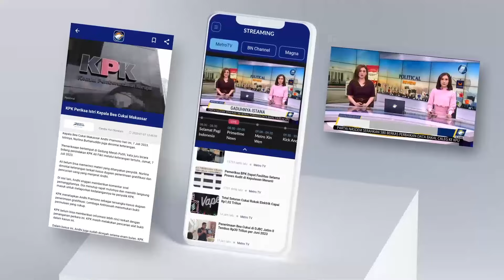Akses Jalan Terputus Pasca Longsor di Ende NTT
MetroTV, Akses jalan menuju Desa Wolotopo, Kecamatan Ndona, Kabupaten Ende, NTT terputus akibat reruntuhan material longsor, pohon dan tiang listrik tumbang sehingga menutup jalan, listrik padam dan jaringan komunikasi terputus.